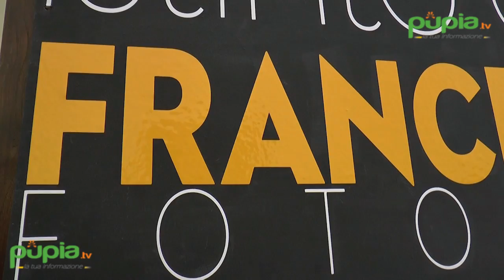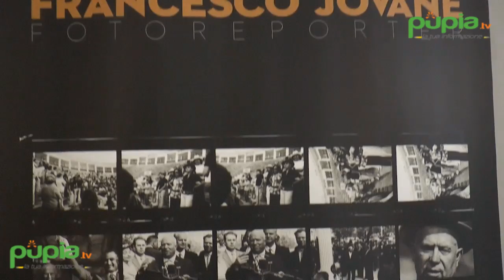Sarno (SA) - "Istinto e creatività", mostra sul fotoreporter Francesco Jovane (12.03.18)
- Sarno (Salerno) - Una giornata dedicata a Francesco Jovane, fotoreporter che tra gli anni Cinquanta e Sessanta ha documentato con i suoi scatti molti eventi internazionali. Con la sua macchina fotografica, ha fermato le immagini di guerre, come quella del Vietnam, o a Marcinelle, in Belgio, quando nella miniera di carbone morirono molti italiani.

A Villa Lanzara del Balzo di Sarno, in provincia di Salerno, una giornata di studi dal titolo "Istinto e creatività: Francesco Jovane, fotoreporter", ha consentito di conoscere il suo archivio fotografico. Jovane è stato anche tra i primi, in Italia, a realizzare reportage della rivoluzione di ottobre in Ungheria e del periodo della dittatura franchista, a Madrid, in Spagna. Lo scopo della manifestazione è stato quello di accendere i riflettori sulla vasta produzione del fotoreporter di Nocera Inferiore e sensibilizzare enti pubblici e privati a sostenere il lavoro di messa in sicurezza, restauro, catalogazione e digitalizzazione dell'archivio.

L'evento, organizzato e promosso dall'associazione culturale Il Didrammo/Mudif (Museo didattico della fotografia), in collaborazione con l'Amministrazione comunale di Sarno, rientra nell'ambito delle attività relative al progetto Archivio Aperto al Museo, per la valorizzazione dei fondi fotografici dell'Archivio Storico del Mudif, e ha l'obiettivo di presentare i beni di particolare valore conservati nell'archivio del museo. "Francesco, Ciccio per gli amici - ricorda Ciro Fusco fotoreporter dell'Ansa - è stato per tutti noi un maestro. Tra i primi ad evolvere il ruolo del fotografo da semplice conoscitore della tecnica di ripresa e di stampa da mettere al servizio del collega redattore a fotoreporter capace di imporre la sua lettura, attraverso le immagini, degli eventi di cui era testimone".

Alla manifestazione hanno partecipato, tra gli altri, Pino Aprile (già condirettore di Oggi), Paolo Occhipinti (direttore di Oggi), Piero Marrazzo (inviato della Rai e figlio di Giò, con il quale Jovane collaborò a lungo) e Maria Antonella Fusco (Direttore dell'Istituto Centrale per la Grafica del Mibact), insieme ai figli Stefania, Massimo e Alessandro. (12.03.18)